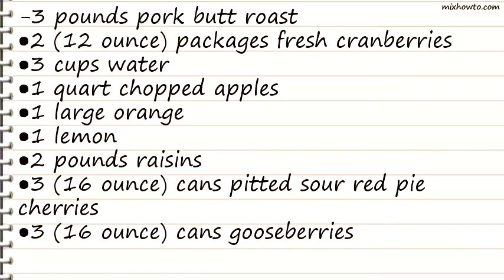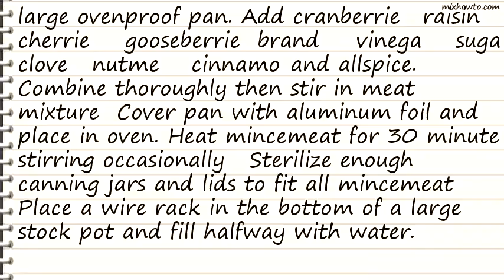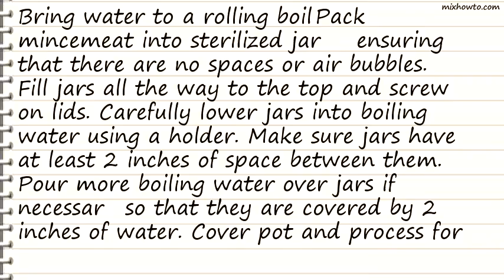Recipe Mincemeat II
INGREDIENTS:
-3 pounds pork butt roast
●2 (12 ounce) packages fresh cranberries
●3 cups water
●1 quart chopped apples
●1 large orange
●1 lemon
●2 pounds raisins
●3 (16 ounce) cans pitted sour red pie cherries
●3 (16 ounce) cans gooseberries
●2 cups brandy
●2 cups distilled white vinegar
●4 cups white sugar
●1 tablespoon ground cloves
●1 tablespoon ground nutmeg
●2 tablespoons ground cinnamon
●2 tablespoons ground allspice